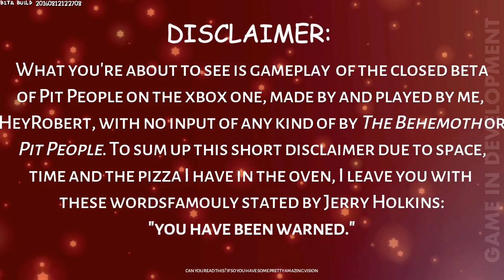Pit People Closed Beta (Xbox One with No Music)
Part one of many, 15 minute play through of the closed beta of Pit People(xbox one), Music has been turned off due to copy right.

Understand this is a closed beta and still in development.

Wanna play us, send me a friend request, Xbox One GamerTag: HeyRobert07

Editing Sofware: Filmora